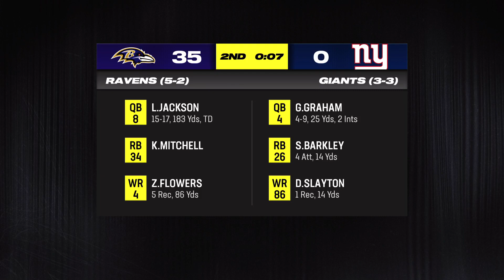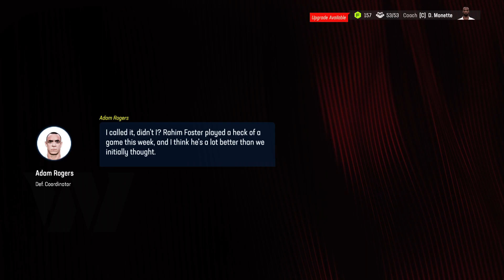A SUPERSTAR is born…S2 G:8